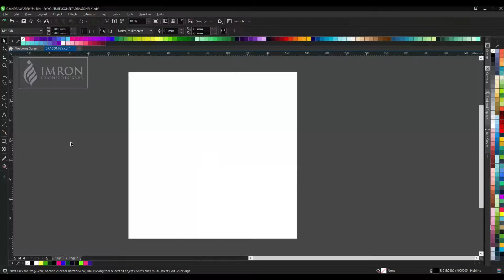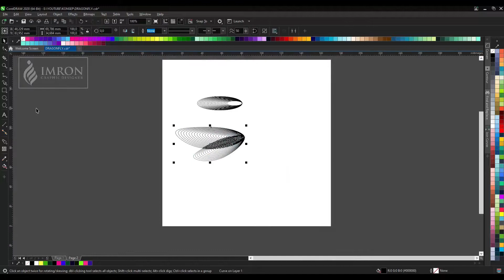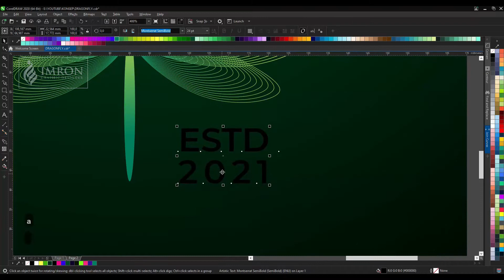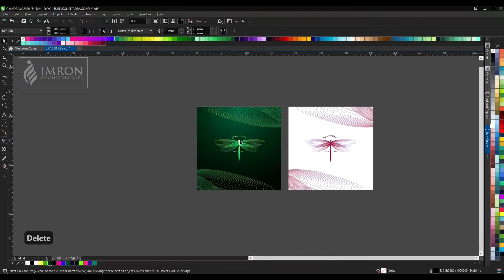DRAGONFLY ILLUSTRATION PROCESS DESIGN - FROM START TO FINISH - COREL DRAW